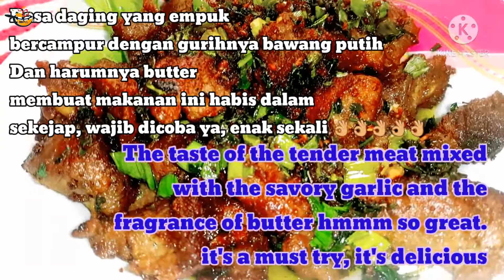Garlic Butter Steak Bites